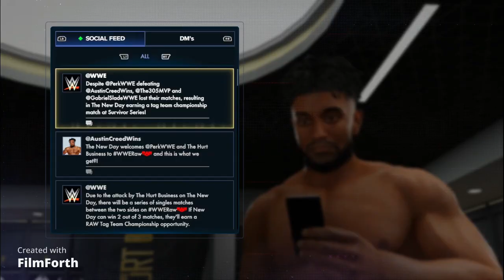WWE 2K23 My Rise Game On! ep13